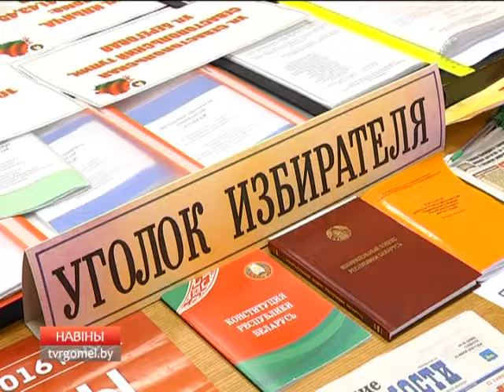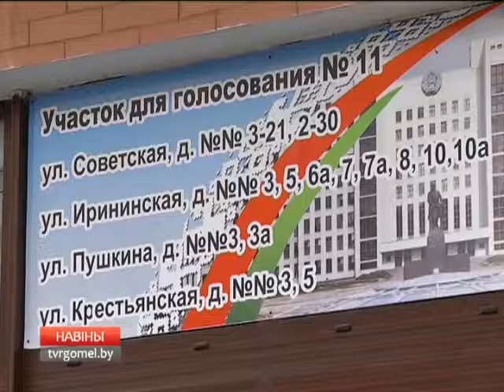Подготовка к выборам